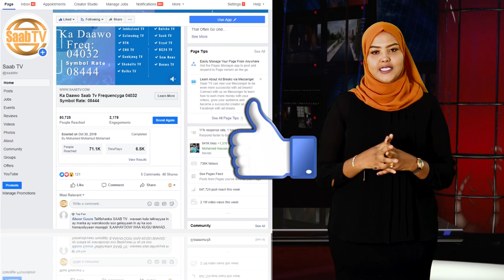Xeer Ilaaliyaha Guud Ee Maraykanka Ayaa Edeymo U Jeediyey Madaxweyne Trump